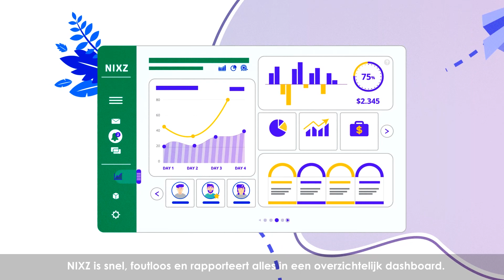NIXZ.IO - Hoi, ik ben NIXZ! In dit filmpje leg ik uit hoe ik jou kan helpen met repetitieve taken.